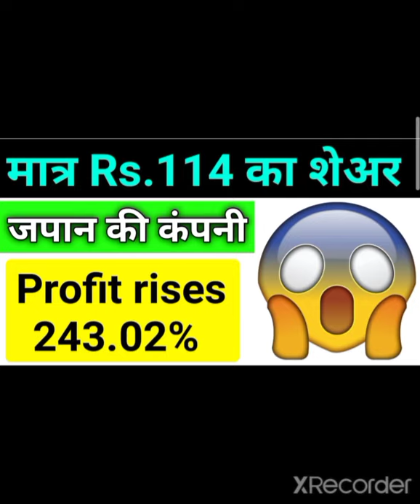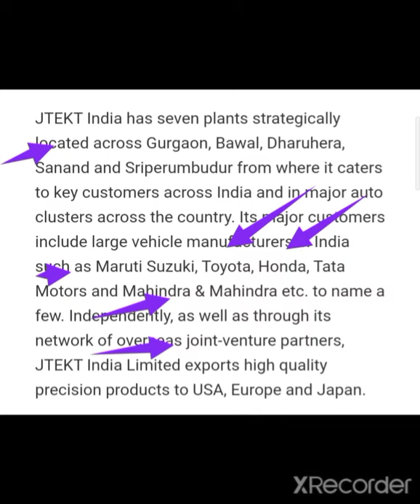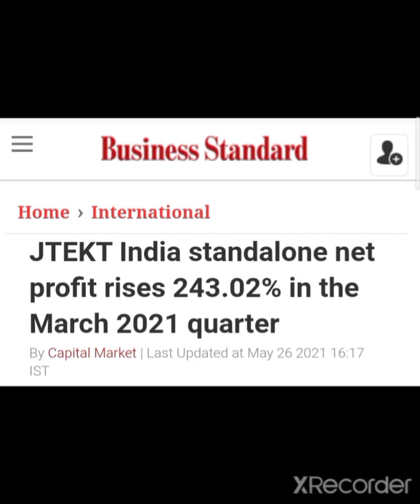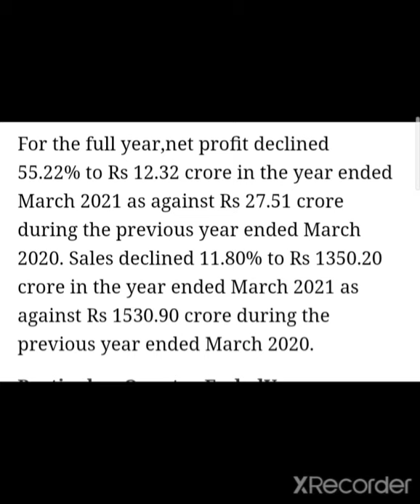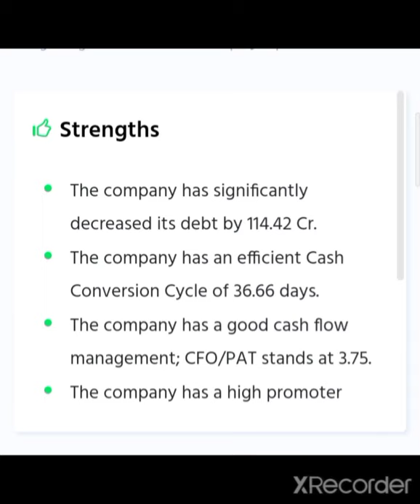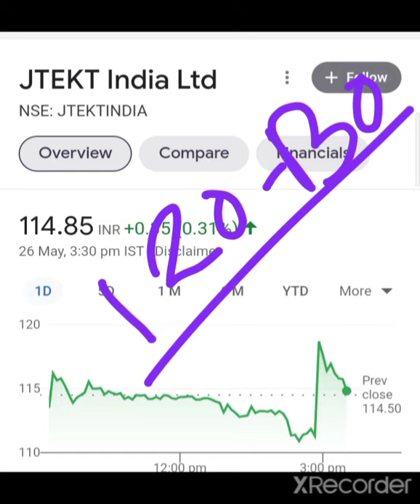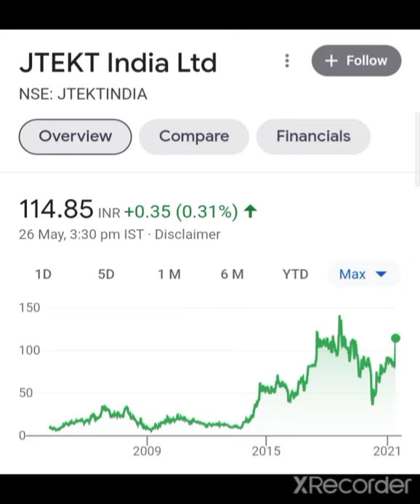💥243% Profit rises Multibagger Stock? JTEKT India Share Q4 Result 2021JTEKT India Share Target JTEKT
JTEKT India Share Q4 Result 2021JTEKT India Share Target JTEKT